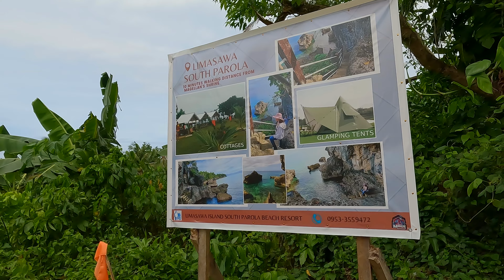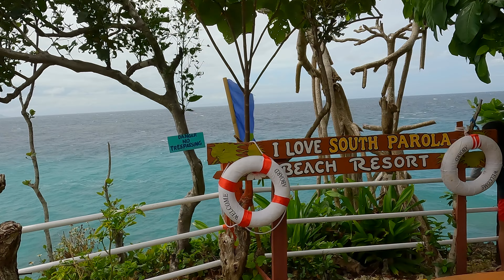South Parola Beach Resort | Limasawa Island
Tour Package (2 days, 1 night)
Php 2,500 per head (kids = free)
Includes:
Homestay (4 bedrooms w/ aircon and comfort room each)
Island transportation (tricycles)
Meals and snacks
Island Tour ( Dakdak beach resort, Island Lagoon resort, Shrine of the Holy Cross and First Mass, South Parola beach resort)
Note: Tour package is negotiable depending on group size
Not Included: Boat fare (150/head one way, 45mins-1hr travel time from Padre Burgos)